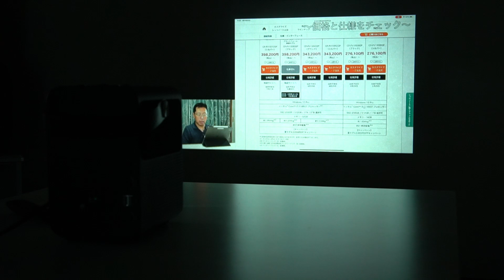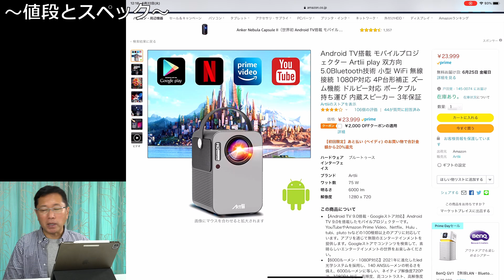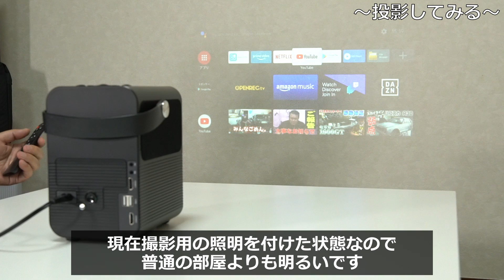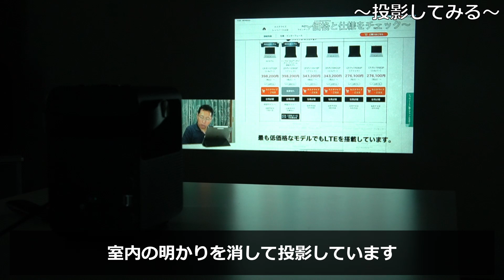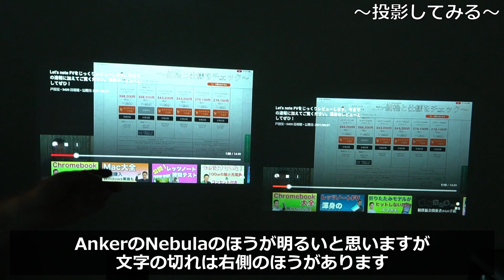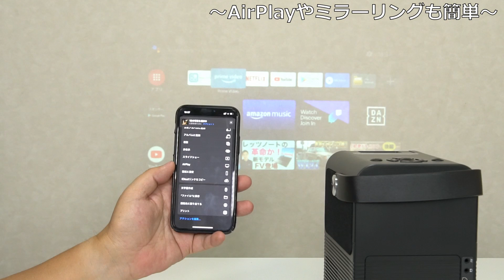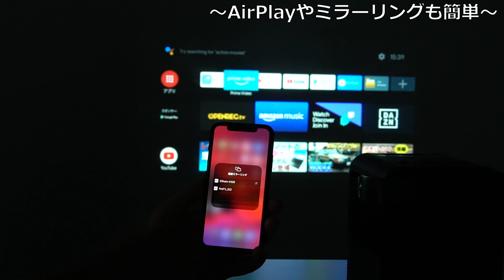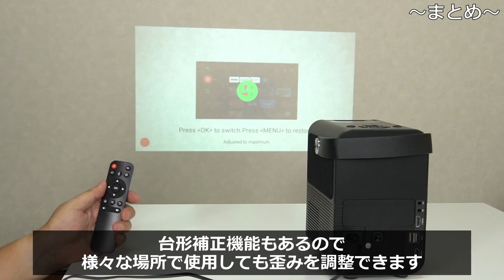OS入りプロジェクターが旬ですな！ 1度使うと手放せない便利さですよ。Artlii PLAYを詳しくレビューしますう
Artlii PLAYは、Android TV 9.0を搭載したプロジェクターなので、パソコンやスマホとつながなくても映画やYouTubeが見られます。もちろん、つないで使うこともできますよ。価格は2万3999円とOS入りの中ではかなり安め！最大200インチの再生にも対応してます。

●テレワークの本が出ました
●プレゼンの本が新登場しました！